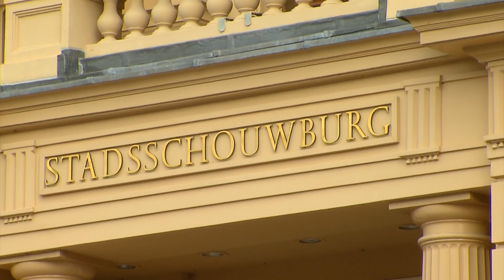Horeca over een week tot 01.00 uur open; stadions en theaters eind deze maand weer vol (update)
Als het aan minister Kuipers van Volksgezondheid ligt, mag de horeca haar deuren vanaf volgende week vrijdag tot 01.00 uur 's nachts open houden. Kuipers legde deze intentie donderdagavond schriftelijk voor aan de Tweede Kamer.

De horeca mag vanaf volgende week vrijdag maximaal vijfhonderd mensen naar binnen laten. In de brief staat ook dat locaties waar vijfhonderd bezoekers of minder samenkomen, geen anderhalve meter afstand en vaste zitplaatsen hoeven te handhaven. Bij locaties waar meer dan vijfhonderd mensen bij elkaar komen, moeten nog wel vaste zitplaatsen zijn en blijven mondkapjes verplicht. Maar ook hier wordt de anderhalve meter losgelaten. De coronapas blijft noodzakelijk voor toegang tot alle plekken waar het kabinet wil versoepelen.

Kuipers stelt daarnaast de anderhalve meter op 25 februari helemaal los te willen laten. Dat zou betekenen dat ook festivals en andere evenementen weer mogelijk worden en ook plekken als bioscopen, theaters en voetbalstadions weer hun volledige capaciteit mogen benutten. Bij festivals en andere grote evenementen blijft wel gelden dat alle bezoekers een negatieve coronatest moeten hebben (het zogenaamde '1G-beleid). Dan mogen ook hier, net als in de nachthoreca, weer meer dan vijfhonderd mensen bij elkaar komen.

De versoepelingen hangen nog wel af van het advies van het OMT naar de regering. Dit advies volgt vrijdag, waarna ook de burgemeester hun toestemming nog moeten geven. Volgende week dinsdag volgt een nieuwe corona-persconferentie van het kabinet, dit keer met alleen minister Kuipers.